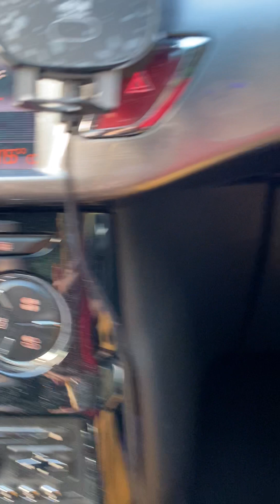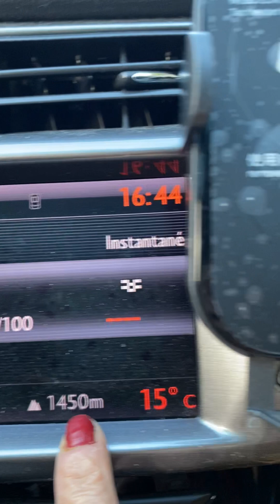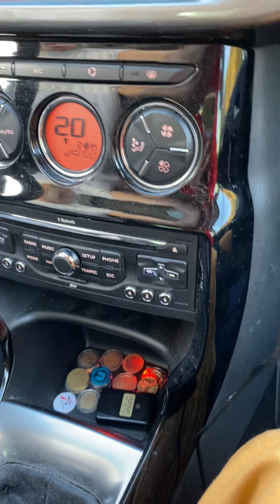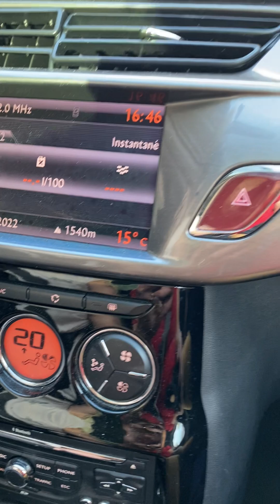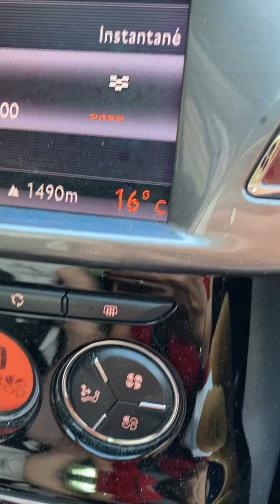29 janvier 2023